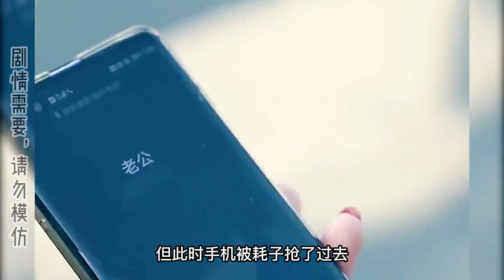大肚子孕妇去医院，遭碰瓷讹钱还被推倒，董事长丈夫直接失控！